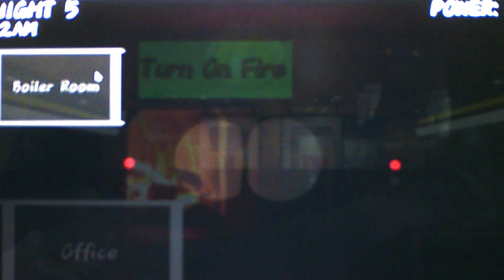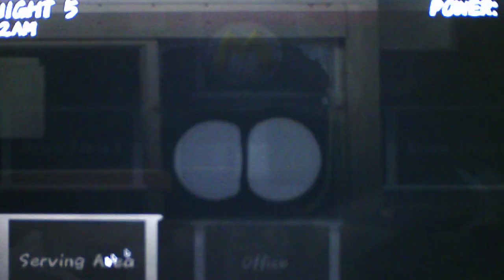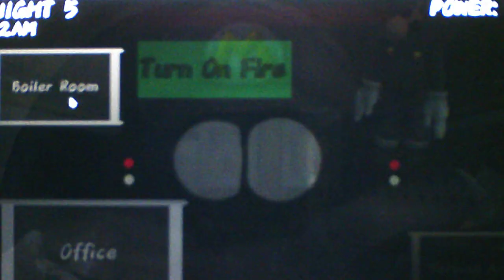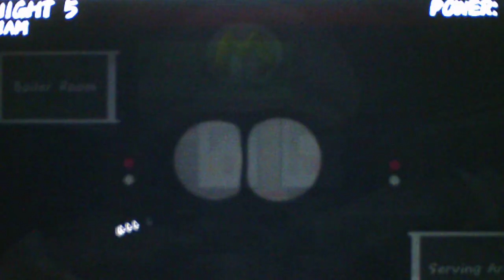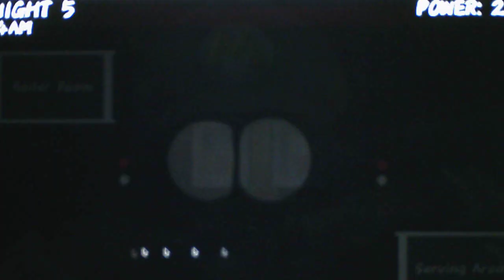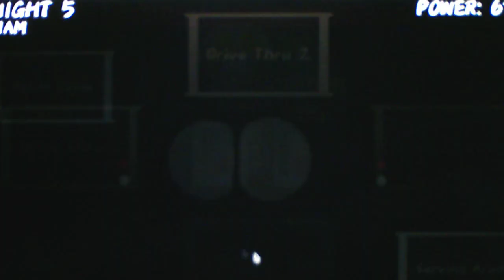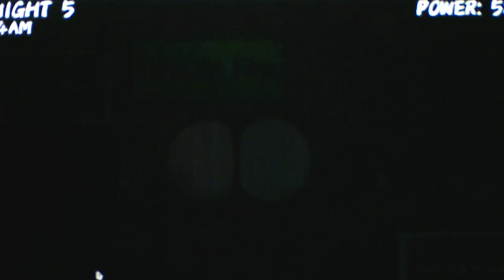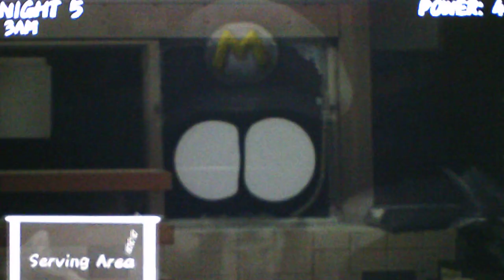Five Nights At Wario's McDonalds Version 1.0 Night 5 Part 1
Night 5 is harder then Night 4 with twice as many surprises